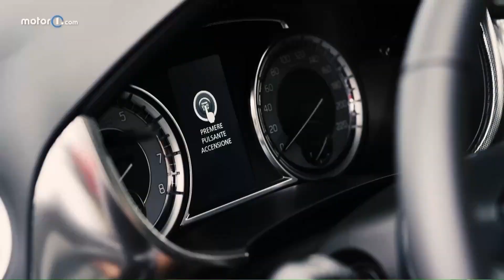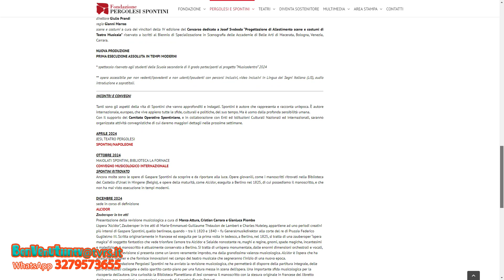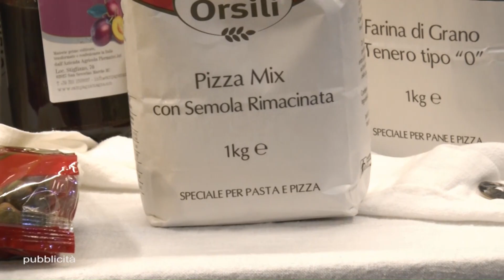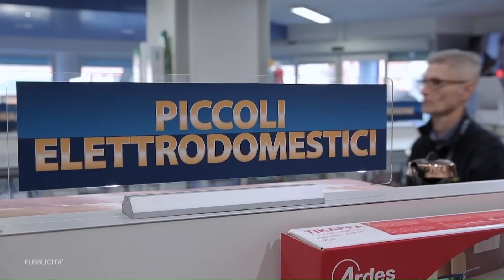Benvenuti in TV 23 24 081 del 15 02 2024 2252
Conduce: Romina Verdinelli con la partecipazione di Giovanni Filosa
Ospite: Lucia Chiatti - Direttore Generale Fondazione Pergolesi Spontini, Direttore Generale Consorzio Marche Spettacolo